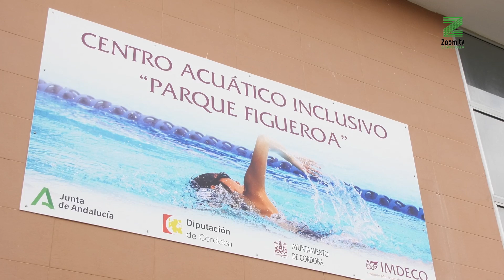La piscina cubierta del Parque Figueroa abre sus puertas tras dos décadas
La Diputación ha destinado 1'6 millones de euros a este proyecto